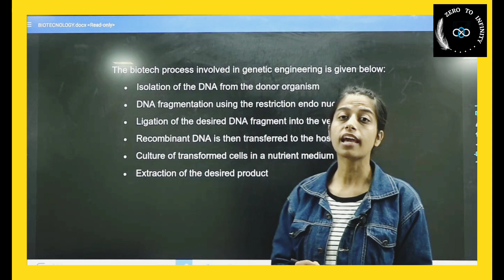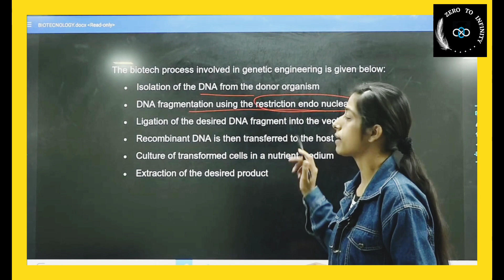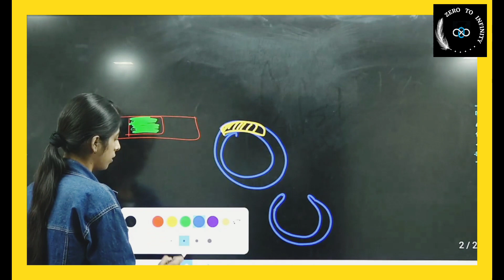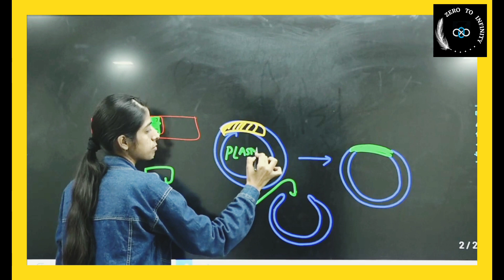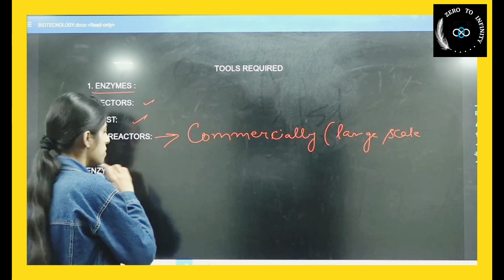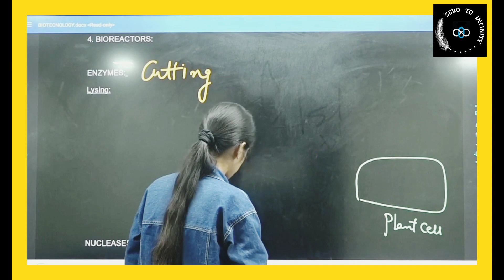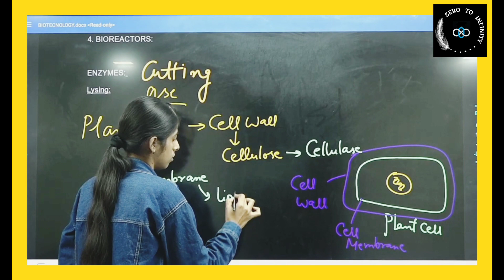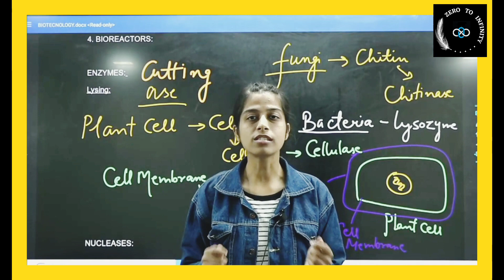BIOTECHNOLOGY: PRINCIPLES AND PROCESSES CLASS 12TH|NCERT|NEET|ZOOLOGY LEC02